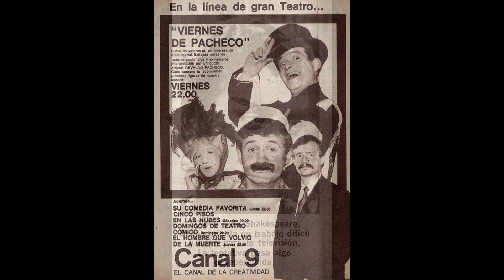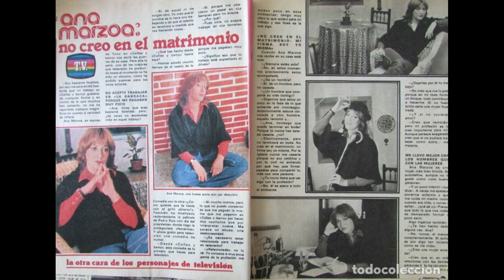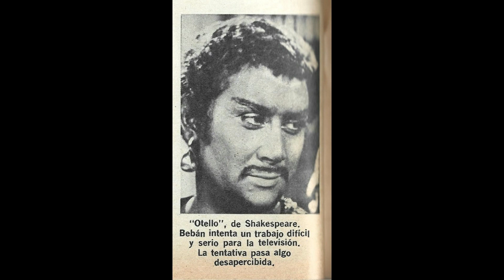Las Perlitas de Margal: Bebán vs Pacheco o Canal 9 vs Canal 13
En esta Perlita despedimos al actor Rodolfo Bebán y recordamos las dos versiones de Otelo ofrecidas el mismo día por Canal 13 con Bebán y en Canal 9 con Pacheco.